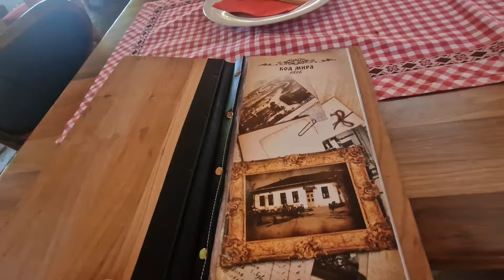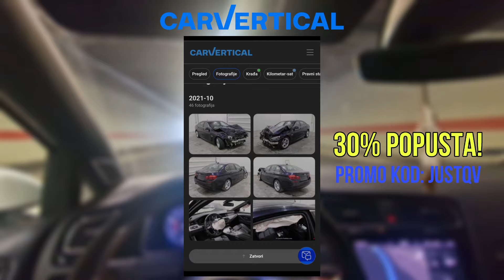FELNE ZA NOVU ALFU! *Alfa Romeo 159 TI 2.4 JTDm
⚠️ PROVERI ISTORIJU AUTOMOBILA PRE KUPOVINE NA CarVertical-u! ⚠️

30% POPUSTA PREKO LINKA ISPOD! ✅️

PROMO KOD ZA 30% POPUSTA: justqv

Stiže Alfa Romeo 159 2.4 JTDm sa 200ks, Q Tronic automatski menjač, u TI opremi, 2011 godište, u Rosso Alfa boji.

Od opreme ima sve:

šiber, veliku navigaciju, Bose muziku, prednje i zadnje parking senzore, digitalna klima u 3 zone, xenon svetla, dodatne airbag-ove za noge napred, dodatni grejač za zimu itd...